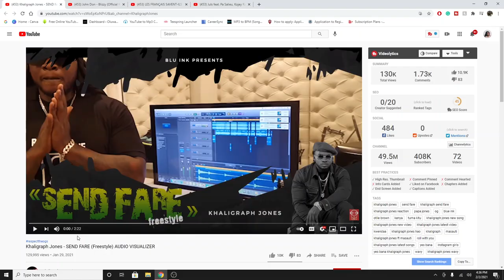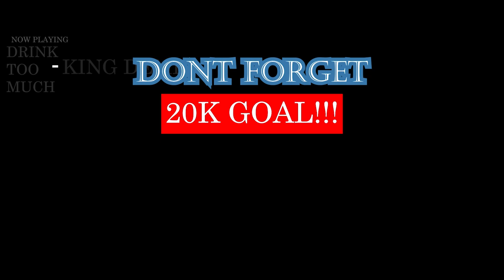Khaligraph Jones - SEND FARE (Freestyle) | KENYAN RAP REACTION